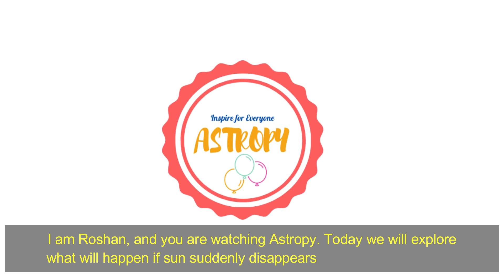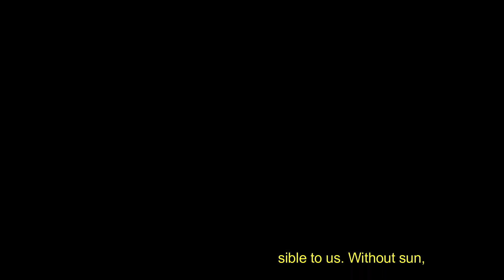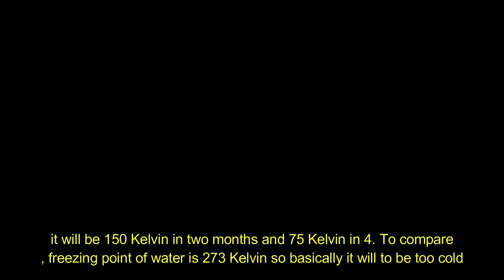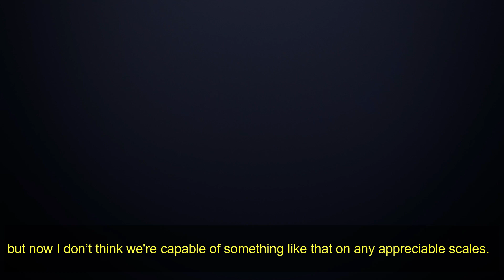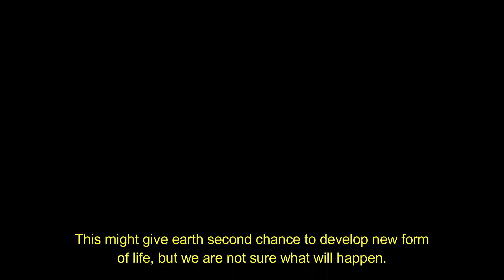What if sun disappears?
From the eternity, sun has been source of energy to all life form here in earth. But what would happen if sun suddenly disappeared. Today we will explore what will happen if sun suddenly disappears from our solar system.